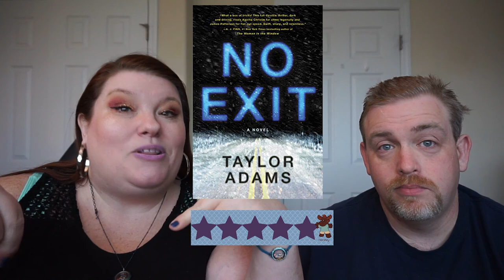Book Review: No Exit | Taylor Adams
📖 BOOK REVIEW⠀📚
BOOK: No Exit
AUTHOR: Taylor Adams
Stars: ⭐⭐⭐⭐⭐
Published: June 15, 2019